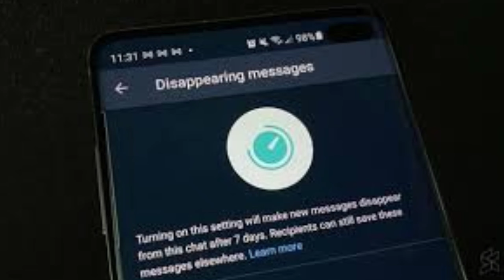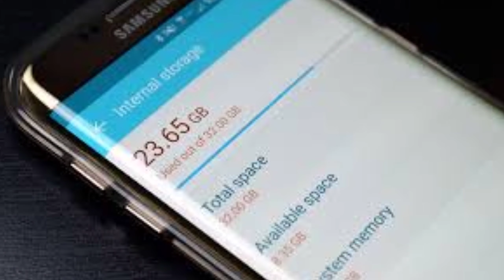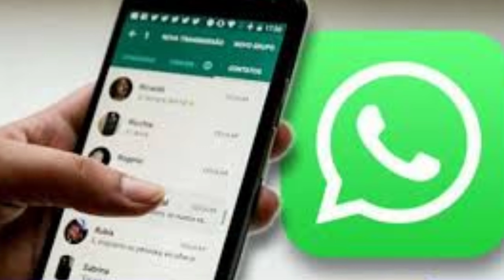whatsapp Disappearing massage future launched 2020|Whatsapp New Updates2020|coming soon|Tamil N info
Disappearing massage_Whatsapp New Updates
7days_whatsapp disappearing massage
what is Disappearing Massage futures ?

இனி Whatsapp லும் பணம் அனுப்பலாம்!